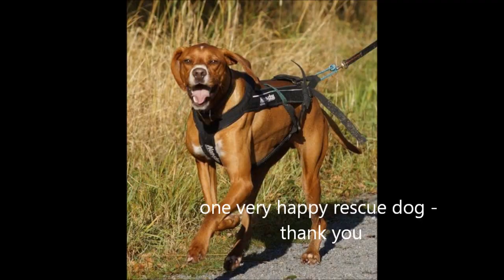chester 2016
Description